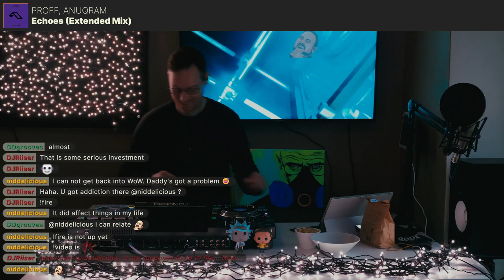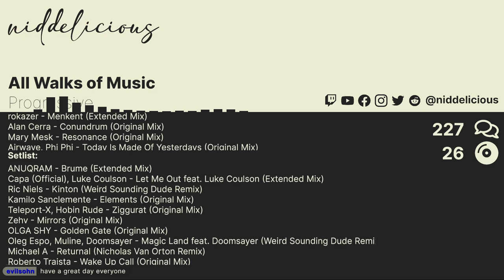LIVE 120min Progressive House Set at 122 BPM 🎵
Immerse yourself in niddelicious' captivating 120-minute live DJ set, featuring an amazing selection of Progressive House tracks at 122 BPM. Recorded during a thrilling live stream event, this mix takes you on a sonic journey that's perfect for dancing or just chilling out. Get ready for an unforgettable experience with tracks from ANUQRAM, Capa (Official), Ric Niels, Teleport-X, and many more talented artists.

🎧 Tracklist:
[00:00] ANUQRAM - Brume (Extended Mix)
[07:22] Capa (Official), Luke Coulson - Let Me Out feat. Luke Coulson (Extended Mix)
[10:45] Ric Niels - Kinton (Weird Sounding Dude Remix)
[16:50] Kamilo Sanclemente - Elements (Original Mix)
[21:01] Teleport-X, Hobin Rude - Ziggurat (Original Mix)
[25:42] Zehv - Mirrors (Original Mix)
[29:38] OLGA SHY - Golden Gate (Original Mix)
[33:24] Oleg Espo, Muline, Doomsayer - Magic Land feat. Doomsayer (Weird Sounding Dude Remix)
[37:28] Michael A - Returnal (Nicholas Van Orton Remix)
[42:47] Roberto Traista - Wake Up Call (Original Mix)
[48:23] Matan Caspi - Serengeti (Dmitry Molosh Remix)
[53:30] Nick Warren, Hicky & Kalo - Borealis (Nick Warren & Nicolas Rada Remix)
[58:12] Rauschhaus, Haze-M, Zanjma - Mahadeva (Original Mix)
[01:01:49] PROFF, ANUQRAM - Echoes (Extended Mix)
[01:06:31] Felipe Novaes - Unchained (Analog Jungs Remix)
[01:12:49] Sergio Avila - Eos (Original Mix)
[01:17:07] Medusa, Ritchie Haydn - Caught Up (Arnaud Cordova & Julian Liander Remix)
[01:21:51] Solid Sessions - El Naya (Original Mix)
[01:26:43] Sixty Feet Deep - Element (Original Mix)
[01:31:59] Lluis Ribalta, Redspace - Trace (Original Mix)
[01:36:42] John Cosani, Mariano Mellino - Timoycos (Morttagua Remix)
[01:41:34] Abity - Particles (Original Mix)
[01:47:18] rokazer - Menkent (Extended Mix)
[01:51:11] Alan Cerra - Conundrum (Original Mix)
[01:55:19] Mary Mesk - Resonance (Original Mix)
[01:59:34] Airwave, Phi Phi - Today Is Made Of Yesterdays (Original Mix)